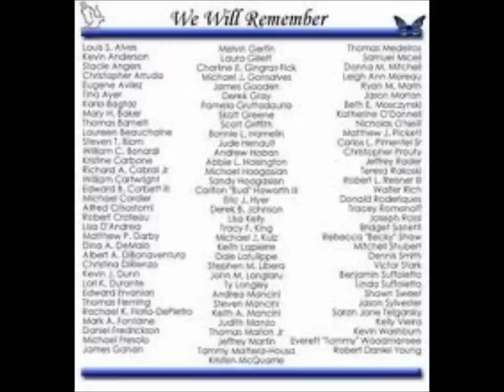Crimson Sky - "The Shrine" - Station Fire Tribute Song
This is a song I wrote with my band Crimson Sky in 2003. It is a tribute to my friend Nicky O'Neil, the family of Dr. Metal - Mike Gonsalves, and the rest of us affected by the Station Nightclub Fire. Miss you guys. Rock In Peace. Sorry if it's long kids but after all.. it is Prog. Metal!!

The Shrine
Lyrics and Music by Jay Santo (jaysanto.com)

It was cold on the night when my eyes turned red with the blaze
My friend and I could not believe what we saw
Nothing like this has ever happened here before
Our lives seemed to be so easy
Could not believe what I was watching on the TV screen
I wanted to pretend it was all just a dream

It was only a year ago when I stood in the same place as you that day
I can't believe that something like this could take you away

I watched your soul float away

...and I ask myself, why have you gone?
I want to know why so many went with you
I'm asking god, why have you gone?
...and he's telling me nothing, nothing!

Parts of you are still here
...and I am not alone in my fear
I'm so affected by the pain
...my life it seems to drain

We looked up to you as if you were one with the sun
It pains me to see that you were one of the youngest ones
It pains me to see that you were not the only one

I Guess it's time for me to face what life will be like without you
I feel so lucky to be one of the ones you looked up to

There's too much seperation
There's too much aggravation
There's nothing left for me
Your face is haunting me
It is all time-defying
Your life was so inspiring
You left a legacy behing
It is to you that I write this shrine

We looked up to you as if you were one with the stars
I look at them at night and wonder if "up there" is where you are

Someone must have needed you on the other side
Someone must have needed them on the other side
I think I understand why it was your time
But I'll never understand what I saw with my own eyes

Someone must have needed you to build them a shrine

I feel I am closer to the answer to life's eternal question now
I feel I am closer to you somehow